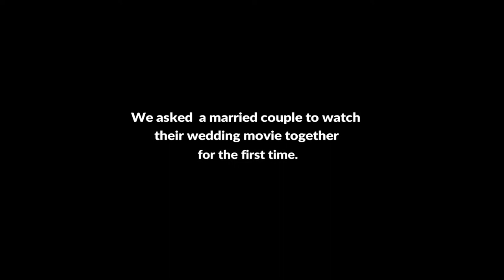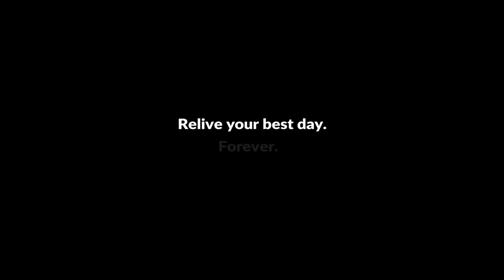Relive your best day. Forever.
We asked a married couple to watch their wedding movie together for the first time.

Details of the tales shoots a movie of your wedding day with spontaneity, elegance and attention to details.
We asked Vania e Massimo to watch their wedding video with us for the first time.

Credits:
camera and editing: Mapi Rizzo
Communication consultants: Firriòtate
Special thanks Videa produzioni video for the images.
Special thanks to Vania e Massimo :-)
Emotions by you :-)